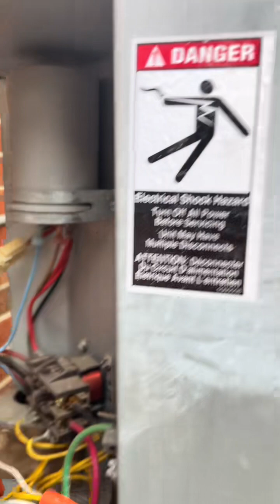from the archive📽🎶